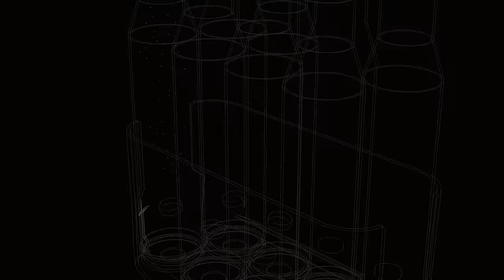The Best, worst machine gun. The RPD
The RPD in many ways set the standard for Squad based LMG’s the world round. Many cues were taken from the RPD in further designs around the world. I find this to be among my favorite and yet it seems to be a fairly forgotten weapon overall. In today’s video we go over this firearm and talk about it. This semi automatic RPD utilizes special 25 round belts for the purpose of this video.